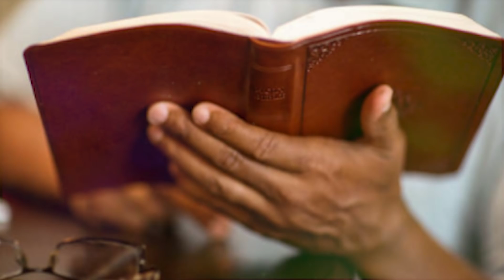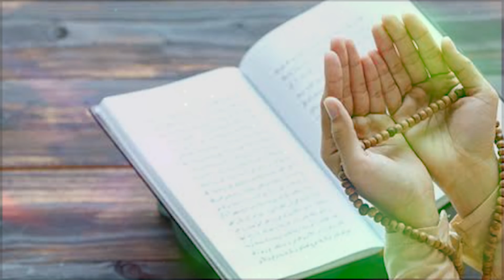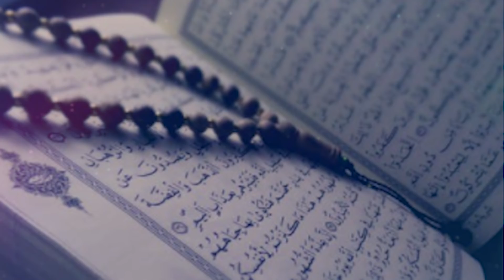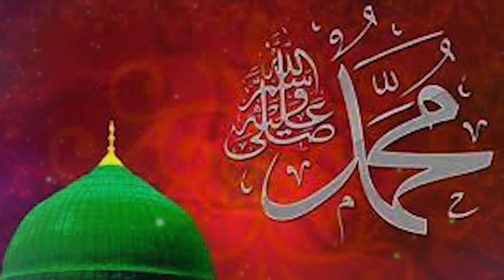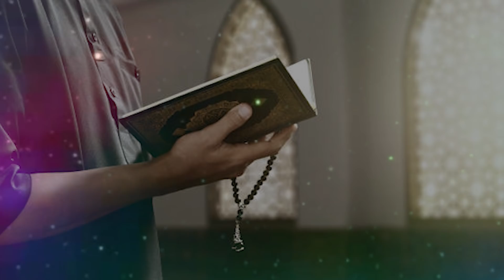১২ই রবিউল আউয়াল নবির জন্মের দিন ৩টি আমল করলে সাথে সাথে ফল! যা চাইবেন পাবেন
১২ই রবিউল আউয়াল নবির জন্মের দিন ৩টি আমল করলে সাথে সাথে ফল! যা চাইবেন পাবেন

🌐 Follow Us-